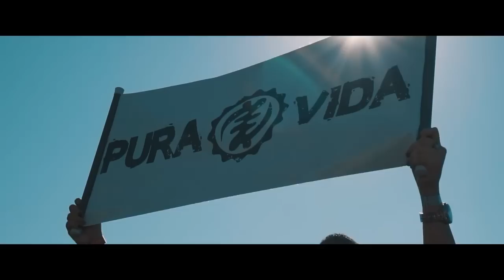Pura Vida / Perplex - Garden Music Festival 2018 (Ronen Dahan Tribute)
"In memory of our friend Ronen Dahan, aka Perplex / Pura Vida, who died at one of your shows in Mexico, last June 28th, 2019 - right after his birthday. We love You Ronen, thank you for give us your best vibes." - Garden Music Festival / DreamLAB crew